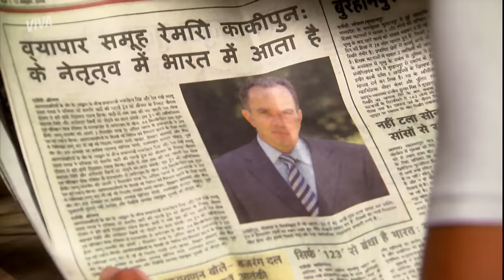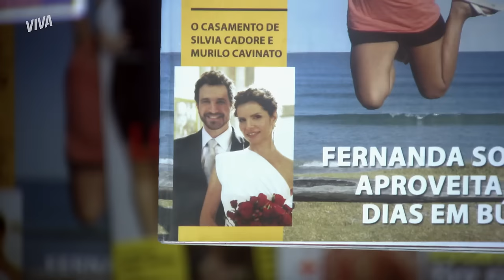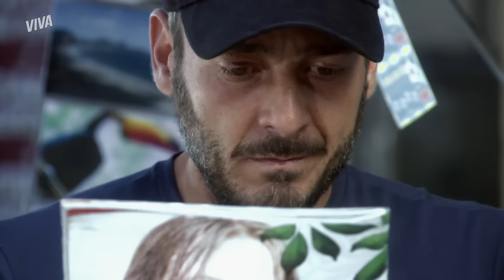RAUL VOLTA AO BRASIL, SHANTI FOGE, MELISSA NA ÍNDIA E MAIS! | CAMINHO DAS ÍNDIAS | RESUMO DA SEMANA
As emoções de CaminhoDasÍndiasNoVIVA essa semana ficaram por conta de Raul e Shanti! 🥵 Depois de quase ser descoberto por Maya e Raj, o empresário volta ao Brasil fugido e descobre que Silvia casou com seu melhor amigo! Imagina o choque, né?

E falando em fugir e casamento, Shanti deu seu jeitinho de meter o pé pra não se casar com seu pretendente. Com a ajuda de Camila, ela vai embora de casa e Indira perde o controle ao descobrir o sumiço da filha! 🥺

E quem chegou à Índia toda empolgada foi Melissa! A dondoca se perdeu no meio dos saris e quando viu estava sendo roubada por um macaco! 😂 Só ela mesmo! 💕

Capítulos 151 a 156, de 09 a 14 de janeiro de 2023.

É ELE! MAYA E RAJ VÃO ATRÁS DE RAUL E ELE QUASE É DESCOBERTO!  (segunda-feira, 09/01) 00:00
DISSE SIM! SILVIA E MURILO SE CASAM E YVONE É A MADRINHA! (terça-feira, 10/01) 04:41
ADEUS! SHANTI FOGE DE CASA COM A AJUDA DE CAMILA! (quarta-feira, 11/01) 09:49
TRAÍDO! RAUL DESCOBRE QUE SILVIA E MURILO SE CASARAM E NÃO CRÊ!(quinta-feira, 12/01) 15:12
DRAMA! INDIRA DESMAIA AO DESCOBRIR QUE SHANTI FUGIU DE CASA!(sexta-feira, 13/01) 20:53
LADRÃO! MELISSA É ROUBADA POR MACACO E FAZ ESCÂNDALO!(sábado, 14/01) 26:16